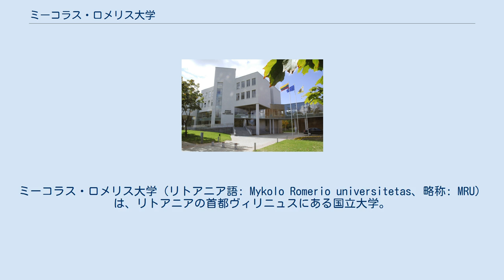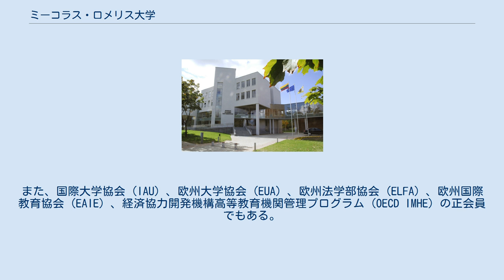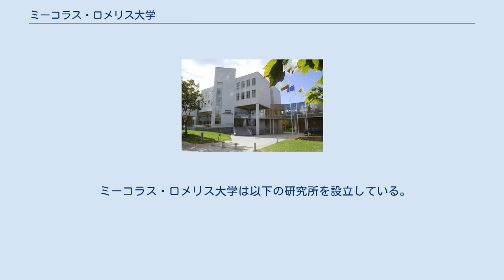ミーコラス・ロメリス大学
ミーコラス・ロメリス大学（リトアニア語: Mykolo Romerio universitetas、略称: MRU）は、リトアニアの首都ヴィリニュスにある国立大学。
2004年に設立。
大学の名称は、リトアニアの法学者、裁判官で、リトアニア共和国憲法の父と呼ばれる、ミーコラス・ロメリスに由来する。
 ミーコラス・ロメリス大学はリトアニアでヴィリニュス大学に次いで2番目の規模を誇る大学で、2009〜2010年度は21000人の学生が在籍している。
 大学には6つの学部と40の学科があり、70以上のコースが用意されている（学部、修士、博士課程）。
大学での研究はボローニャ・プロセスの原則にもとづいている。
主な研究分野は、法学、行政学、経済学、経営学、心理学、社会福祉、社会政策、社会学、教育学。
 2010年6月24日〜26日、数百人の学長や総長を招待して、国際大学協会 (IAU) の年次総会「グローバリゼーションの時代における高等教育の倫理と価値観：学問が果たす役割とは」がミーコラス・ロメリス大学のキャンパスで開催された。
この総会は国際大学協会がミーコラス・ロメリス大学と共同で開催した。
 2003年9月16日、ミーコラス・ロメリス大学は大学大憲章 (Magna Charta Universitatum) に署名した。
 ミーコラス・ロメリス大学は200を超える海外の大学や研究所と連携している。
また、国際大学協会 (IAU) 、欧州大学協会 (EUA) 、欧州法学部協会 (ELFA) 、欧州国際教育協会 (EAIE) 、経済協力開発機構高等教育機関管理プログラム (OECD IMHE) の正会員でもある。
 また、ミーコラス・ロメリス大学には、英語の修士課程プログラム（EU政策管理、情報工学法、国際法、EU法、福祉社会学）や英語の学部プログラム（心理学）もある。
英語、ドイツ語、フランス語による165の授業が留学生を対象に開講されており、留学生は欧州単位互換制度 (ECTS) の単位を取得することができる。
 経済学部で行われている若手投資家養成特別講義や法学部での若手法律家養成特別講義は、特に中高生の間で人気である。
 ミーコラス・ロメリス大学は以下の研究所を設立している。